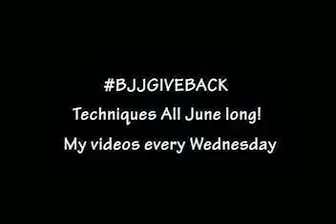BJJGiveBack || Elevate Judo & BJJ || Southern Rhode Island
BJJGiveBack is the brain child of Dan Simmler, of Worcester MMA. Our goal is to give solid foundational techniques and advance in technique inthe weeks to come.

We will be releasing a technique everyday except for Saturday and Sunday.

It will be an ensable cast. Myself, Dan Simmler, Brian Beaury, Mike Wacker. and Tom DeBlas will be releasing each our own techniques to help everyone.

Heres to an awesome JUNE!